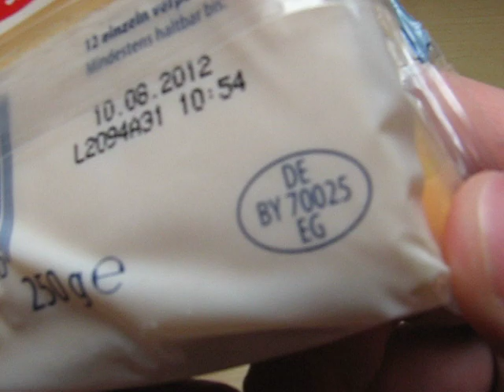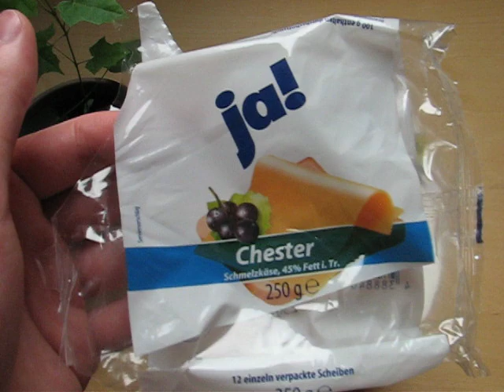REWE ja! Chester Schmelzkäse (soft cheese)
Food-o-shooting (7 Images) (plus: User Product Ranking & Hall of Fame)

verbal assessment of REWE ja! Chester Schmelzkäse (soft cheese): For this one it should be renamed into 'nein!'.